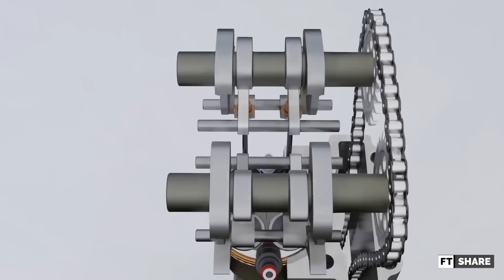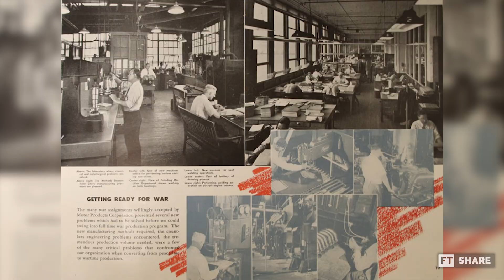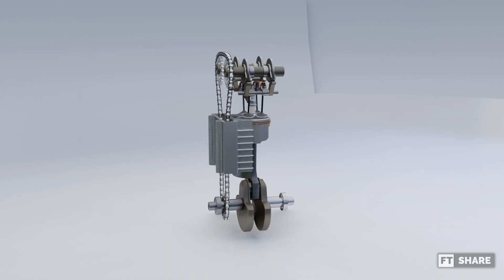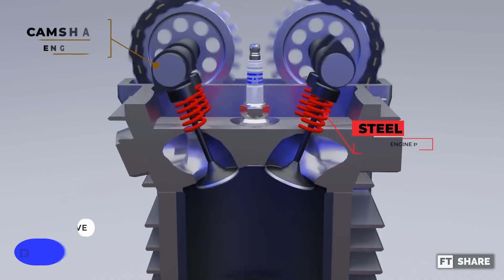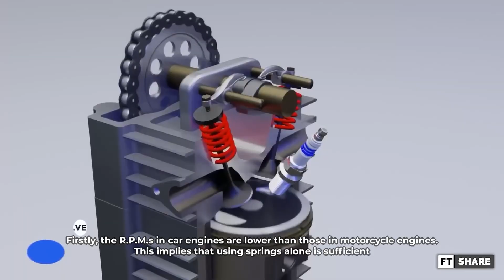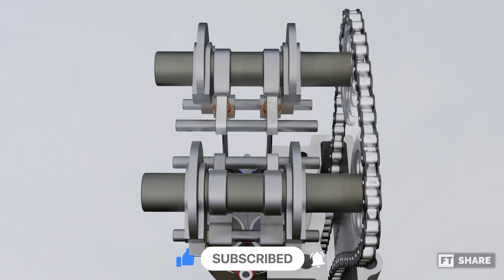Why Aren't There Any Cars With DESMODROMIC Valve Systems?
Why Aren't There Any Cars With DESMODROMIC Valve Systems? (100099)